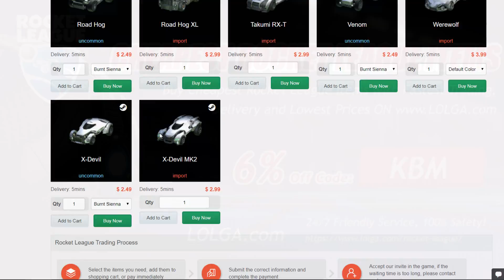TUDO DO NOVO UPDATE! NOVO MAPA, REWARD, CARROS, SEASON 9 E MAIS! - Rocket League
Bom galera, kaka a bola do mar aqui e seja bem vindo a mais um video aqui no canal de Rocket League. Desta vez trago um review completo do novo update do rl!

Recomendo muito! ♥